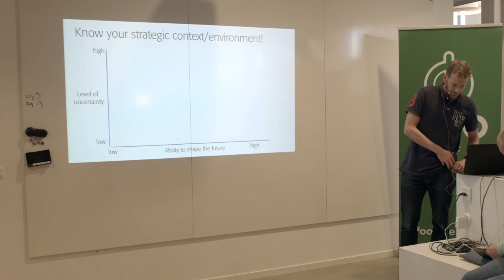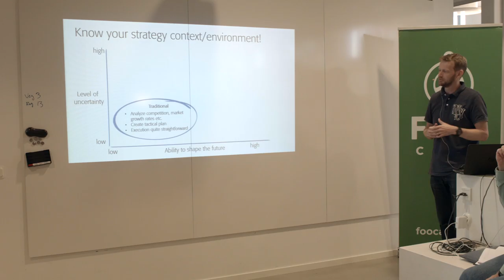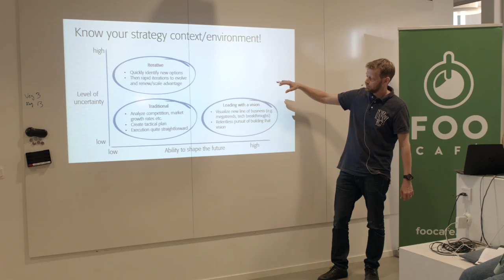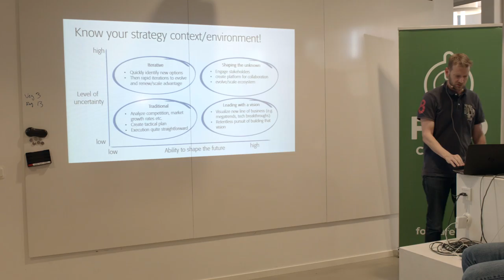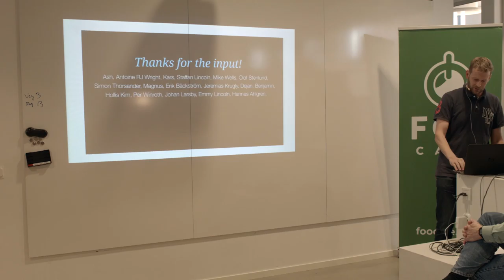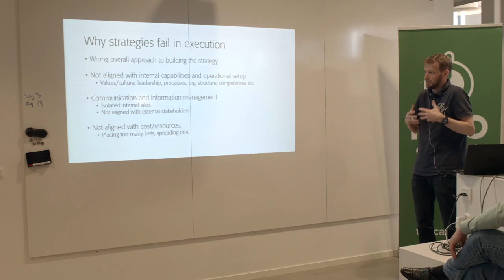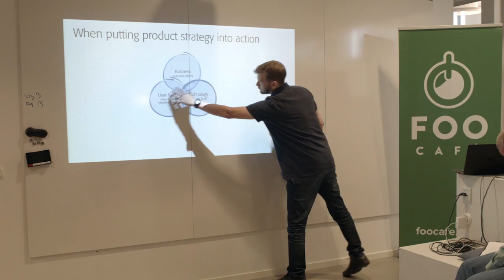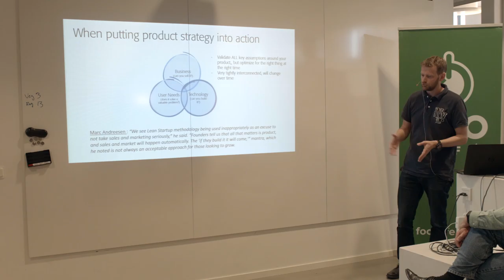Building large, product developing exploring organisations - Fredrik Ademar